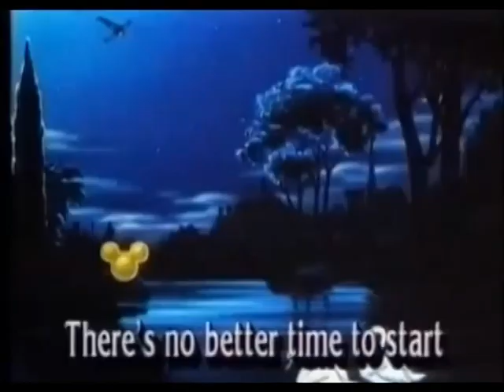Sonic sing along songs promo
Here is a promo of a sonic sing along songs